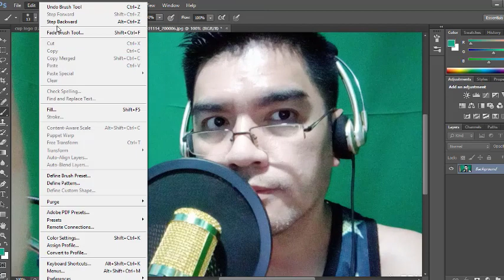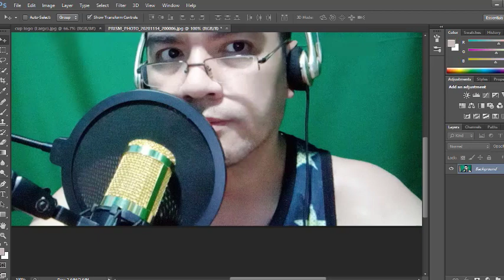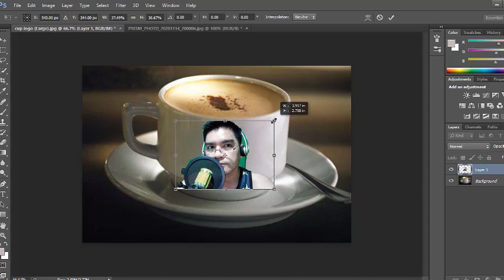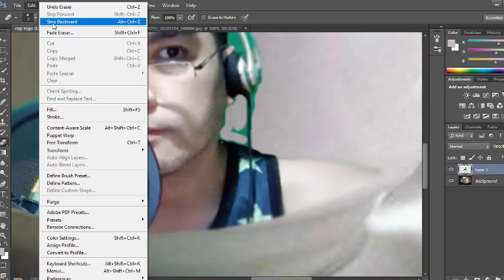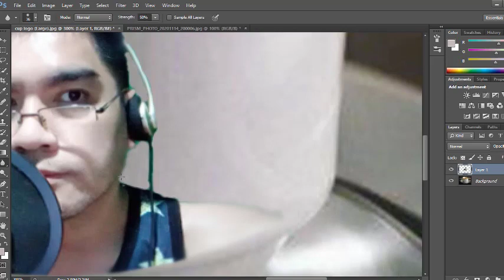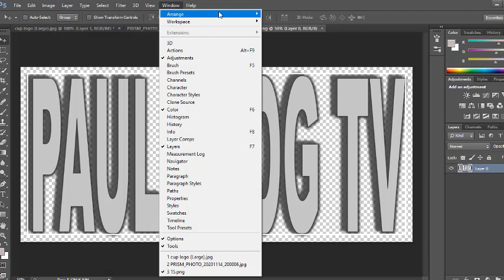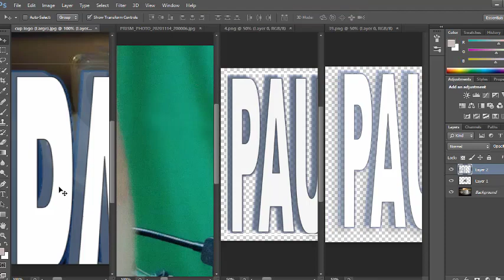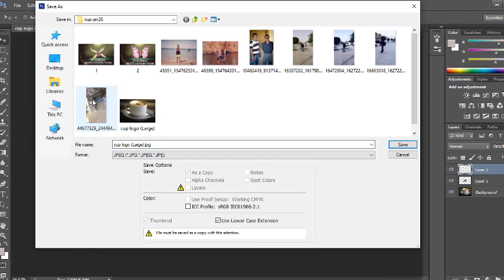How To Make A Mug Design Using Photoshop Editing